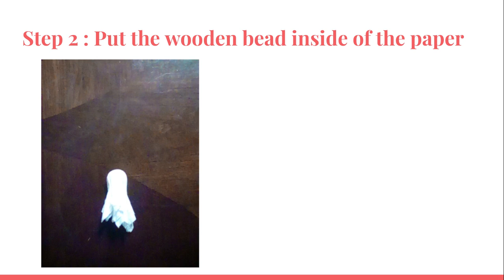How to make a craft ghost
Here we are showing you how to make a ghost!

I know we posted this video late.